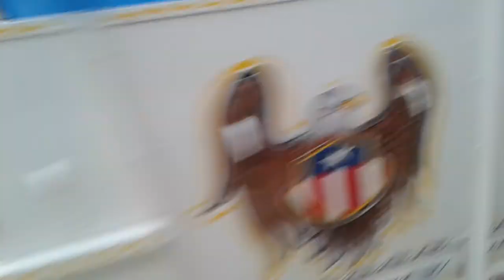Mahindra bolero truck wins flood at Agartala Roads